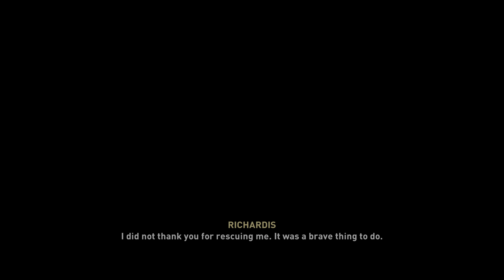ASSASSIN'S CREED VALHALLA THE SIEGE OF PARIS DLC Walkthrough gameplay part 3 - QUEEN RICHARDIS